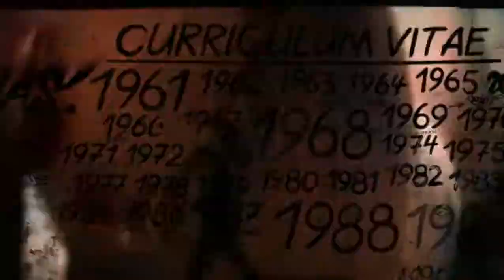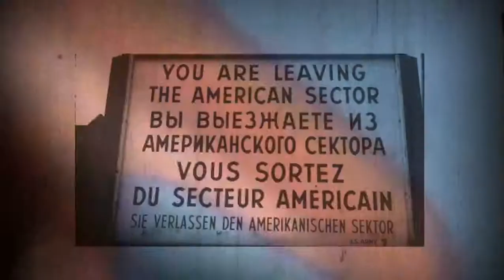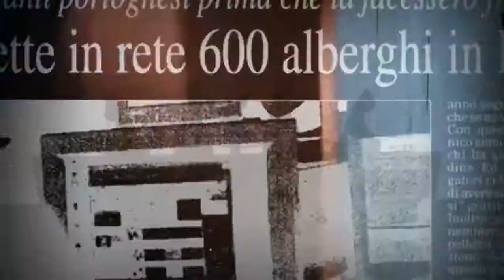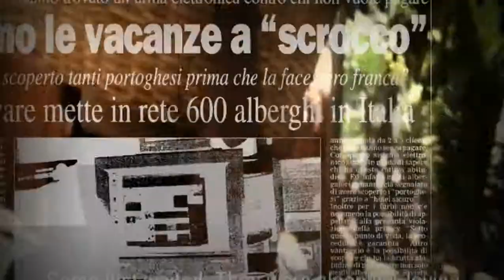Senile Gioventù Vj set 2011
Vj set 2011 of Folder of Samples Lab presentato per la prima volta al Nuovo, Circostanze Culturali Faenza_Marzo 2011.
Riproposto in occasione di Madrenalina al Museo d'Arte contemporanea Donna Regina e al Brancaleone di Roma.

Made with Modul8